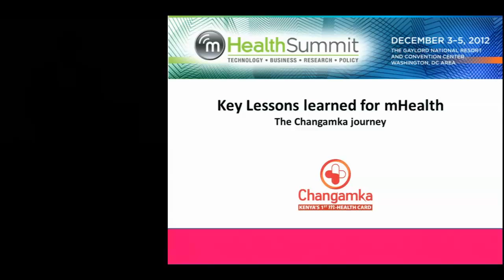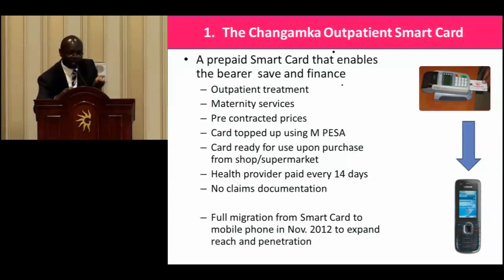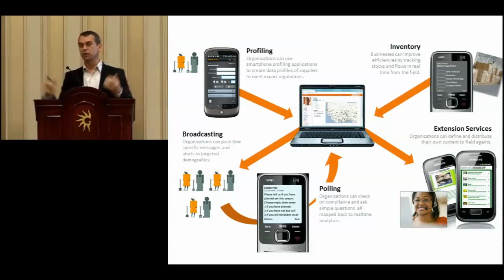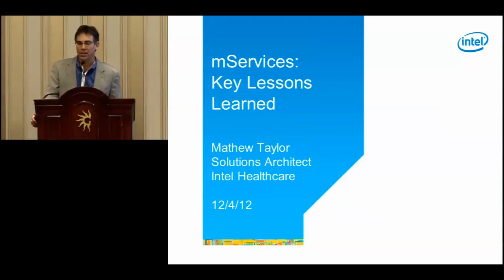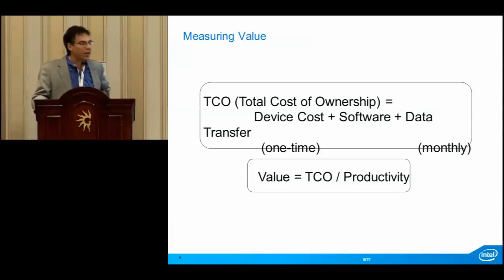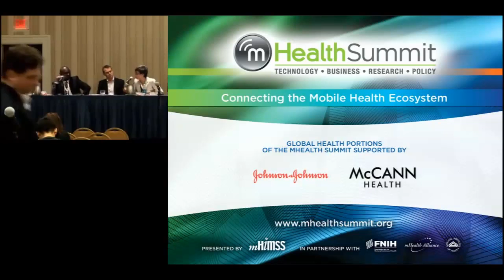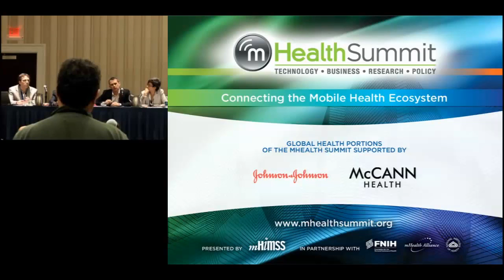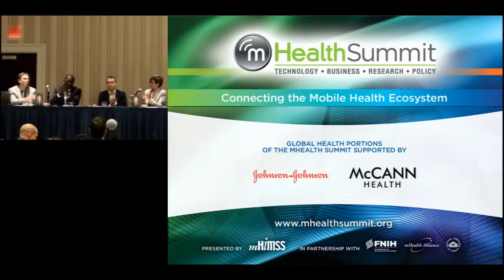GH: mServices - Lessons Learned for mHealth